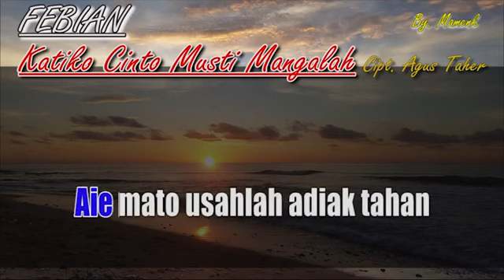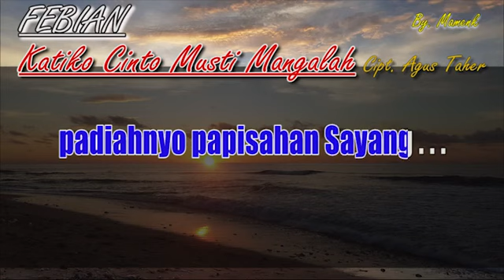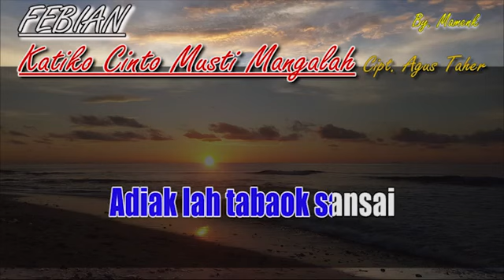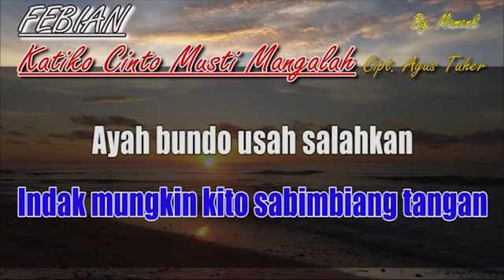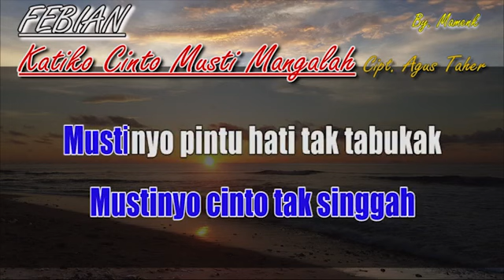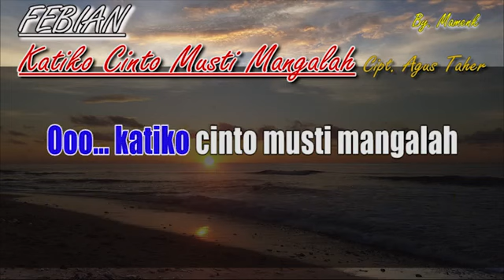KARAOKE 🎙️FEBIAN, KATIKO CINTO MUSTI MANGALAH